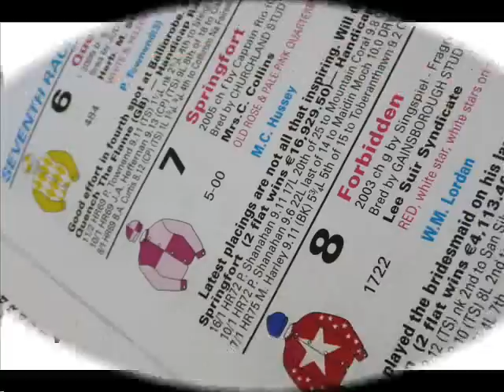Galway Races 2009 Review - Through Pictures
Snapshots of some of the stars that were out and about at the Galway Races 2009.